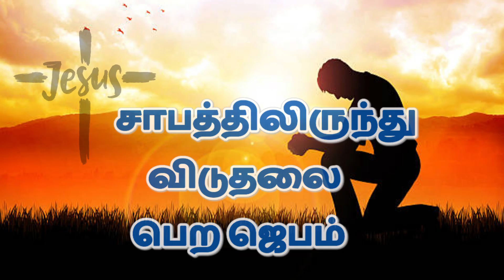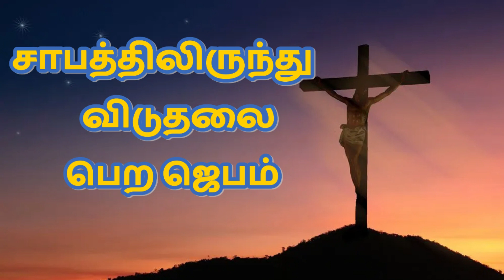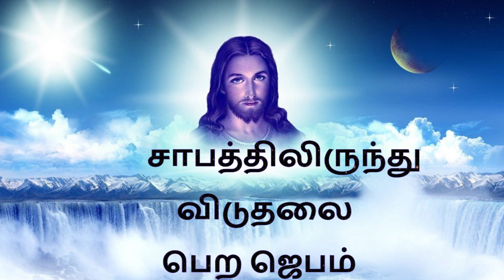சாபத்திலிருந்து விடுதலை பெற ஜெபம் Prayer to get rid of curses TamilBibleWisdom 11/10/23